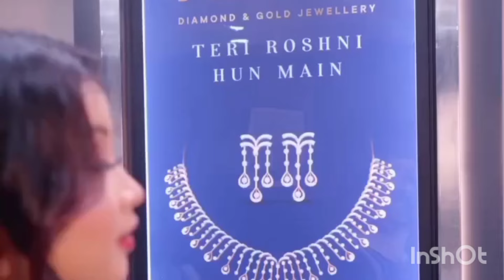Nini bagwi hamjakma || new kokborok song || teaser || zisan || kakuma